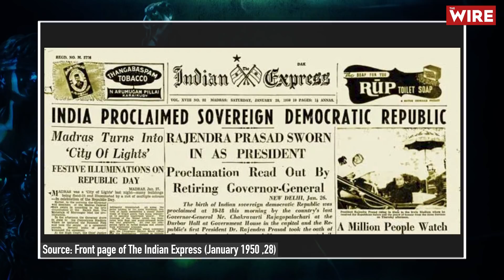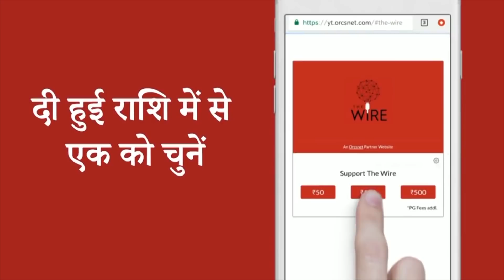हमारा संविधान, Episode 11 - Lady Of Justice and Fundamental Rights I Avani Bansal I Human Rights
हमारा संविधान के ग्यारवे एपिसोड में अधिवक्ता अवनि बंसल ने बताया लेडी ऑफ जस्टिस के बारे में और क्या दर्शाता है उनके हाथ में एक तलवार और तराजू का होना और उनकी आंख पर काली पट्टी का होना |

इस वीडियो में अवनि बंसल ने इस विषय पर भी चर्चा करी की क्यों भाग तीन में दिए गए मौलिक अधिकार, संविधान द्वारा लाई गई सामाजिक क्रांति का प्रतीक है और क्यूं इनकी बहुत महत्ता है |